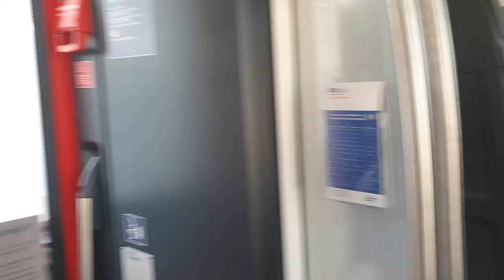Der Alstom Coradia LINT 54 in (4K)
Der Alstom Coradia Link 54 Die Baureihe 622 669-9 Der VT 169 von der Bayerische Regiobahn Das ist der Neue Triebwagen von der Bayerische Oberlandbahn von 2020 Das Video ist Mit Mein Handy Gemacht Das Samsung Galaxy S9+